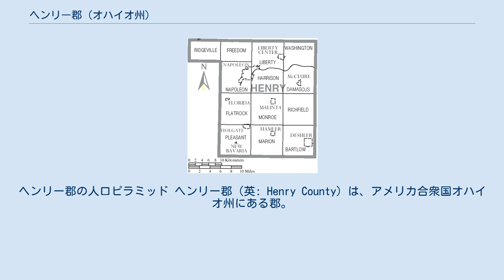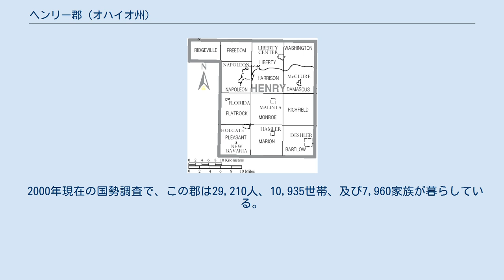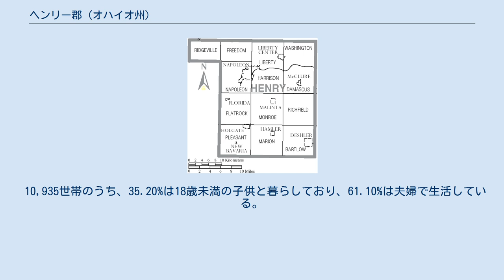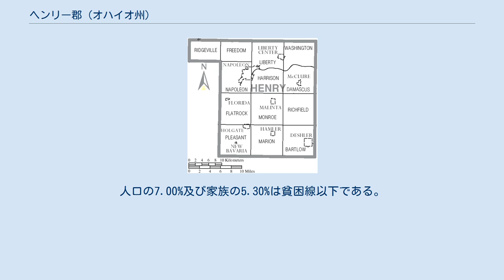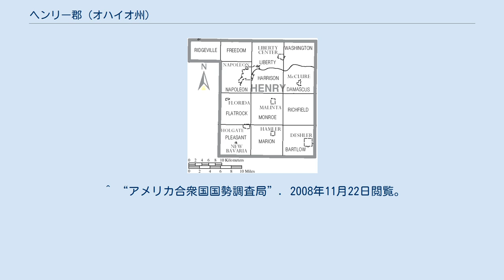ヘンリー郡 (オハイオ州)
ヘンリー郡の人口ピラミッド ヘンリー郡（英: Henry County）は、アメリカ合衆国オハイオ州にある郡。
2005年の推定人口は29,453人で、郡庁所在地はナポレオン（Napoleon）である。
 郡名は、「自由を与えよ。然らずんば死を」（英: give me liberty or give me death）の名言で知られるバージニア州出身の政治家、パトリック・ヘンリーに因んで名づけられた。
 ヘンリー郡は1820年4月1日に組織された。
このうち1,079 km2 （416 mi2）が陸地で、9 km2 （3 mi2）が水地域である。
 2000年現在の国勢調査で、この郡は29,210人、10,935世帯、及び7,960家族が暮らしている。
この郡の人種的構成は白人95.33%、アフリカン・アメリカン0.58%、先住民0.26%、アジア系0.42%、その他の人種2.56%、及び混血0.85%で、人口の5.40%がヒスパニックまたはラテン系である。
人口のうち94.3%が英語、3.7%がスペイン語、1.7%がドイツ語を母語としている。
 10,935世帯のうち、35.20%は18歳未満の子供と暮らしており、61.10%は夫婦で生活している。
8.10%は未婚の女性が世帯主であり、27.20%は家族以外の住人と同居している。
23.50%は独身の居住者が住んでおり、10.40%は65歳以上で独居である。
1世帯あたりの平均人数は2.62人であり、家庭の場合は3.10人である。
18歳未満の9.90%及び65歳以上の4.20%は貧困線以下の生活を送っている。
 ヘンリー郡のコミュニティー及び郡区。
 都市 村 郡区 非法人化コミュニティー ^ “オハイオ州の郡のプロフィール：ヘンリー郡 (PDF)”. オハイオ州開発局. 2007年5月8日時点のオリジナルよりアーカイブ。
2008年11月22日閲覧。
 ^ “オハイオ州ヘンリー郡の基礎情報”. 全国カウンティ協会. 2008年11月22日閲覧。
 ^ “ヘンリー郡のデータ”. オハイオ州立大学公開データセンター. 2008年11月22日閲覧。